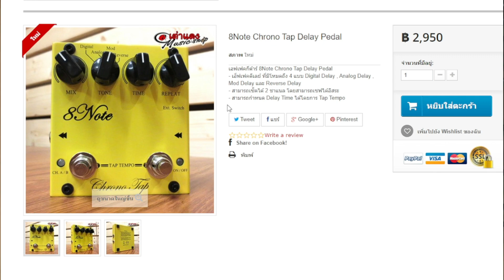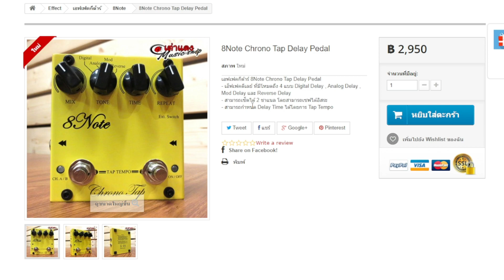EFF2hand : Ep 384 รีวิวเสียงและการใช้งาน 8Note Chrono Tap ดีเลย์ราคาประหยัด มี Tap เซฟได้ มีหลายโหมด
EFF2hand : Ep 383 รีวิวเสียง Electro-harmonix Glove Overdrive ก้อนที่สามารถเป็นโอเวอร์ไดฟ์และดิส